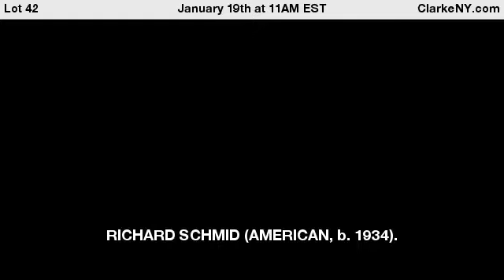RICHARD SCHMID (AMERICAN, b. 1934).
Oil on Board. "La Victoira". Signed lower right. From a Scarsdale, NY collection. - For Auction on January 19th at 11AM EST at ClarkeNY.com